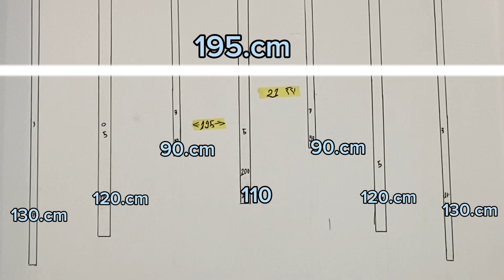فن تركيب الاستيل الدهبي الدفن بطريقه مبتكره جديده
كيفية تركيب شرائح الاستيل الذهبي المدفون بأناقة لمنزلك بنفسك بلمسة بالون كاشمير هو لون مميز  من أروع الالوان المتاحه حاليًا. يتميز هذا التصميم بالاستيل  الذهبي المدفون، الذي يتكون من شرايح ذهبية يتم تثبيت هذه الشرائح الذهبية على الحائط باستخدام  مادة السيليكون العضم التركى العالية الالتصاق، وبعد ذلك يمكنك اتباع الخطوات الموجودة في الفيديو لتنفيذ هذا النوع من التصميم.

المواد المستخدمة تشمل:
شرائح الاستيل الدهبي
3سم
5سم
طول 244
مقص لقص القضبان الذهبية،
 مادة السيليكون العضم التركى
شرائح الاستيل الذهبية،
دهان مائي مط من ماركة G.L.C،
الشريط اللاصق،
 معجون بلاستيك أونشيلد.
دهان القطيفه دهان مائي ديكور

لا تنسى القيام بالإعجاب والاشتراك في القناة وتفعيل جرس الإشعارات ليصلك كل جديد.